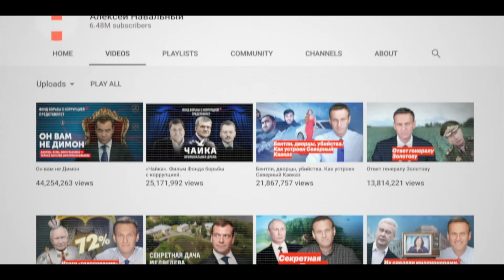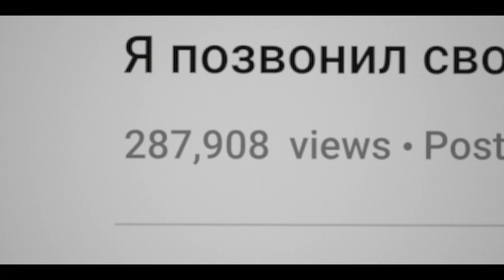NAWALNY (Official Trailer)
Im August 2020 wird der russische Oppositionelle Alexei Nawalny Opfer durch eine Vergiftung mit einem tödlichen Nervenkampfstoff, die er trotz aller Umstände überlebt. Während seiner monatelangen Genesung im Schwarzwald macht er schockierende Entdeckungen über den Anschlag auf sein Leben, der sehr wahrscheinlich von russischen Behörden beauftragt wurde. Nawalny beschließt dennoch, in seine Heimat Russland zurückzukehren, wo er sogleich verhaftet wird. Der Filmemacher Daniel Roher begleitet Nawalny während dieser außergewöhnlichen Belastungen. Es entsteht das hautnahe Porträt einer extremen Zeit.